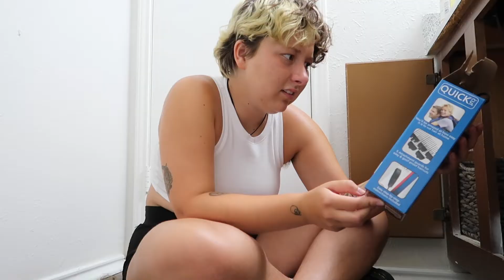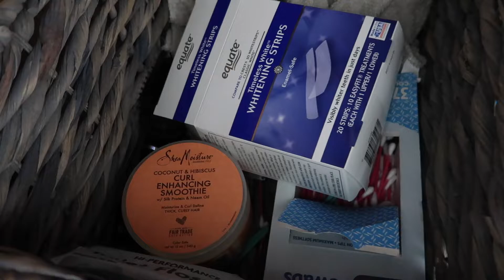cleaning my apartment (preparing for company) *satisfying*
in this video I clean my apartment for the first time in too long. I tackled the mess that was my bathroom, kitchen, and couches. who would've thunk couches are that annoying to vacuum. hopefully the end result will motivate you to clean your silly little space. ily all. until next time

FAQ ↓
☽ age? 20
☽ birthday? june 20
☽ gender? non-binary
☽ where do I live? texas (dfw area)
☽ equipment? canon g7x mark ii
☽ software? imovie